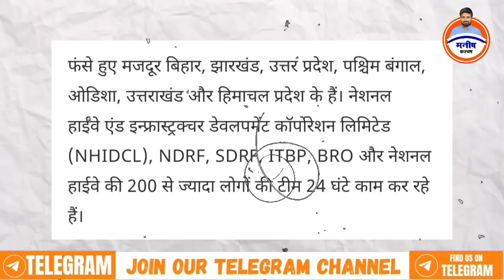उत्तरकाशी की टनल में फंसे बिहार के 4 मजदूर, टनल धंसने से 40 मजदूरों की जिंदगियां खतरे में ।।